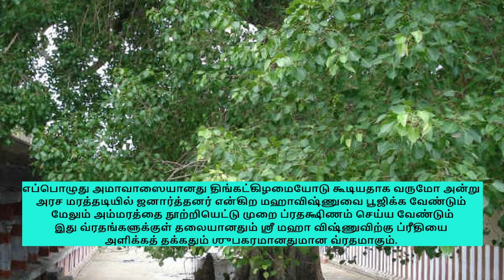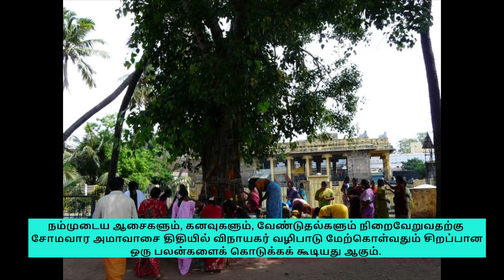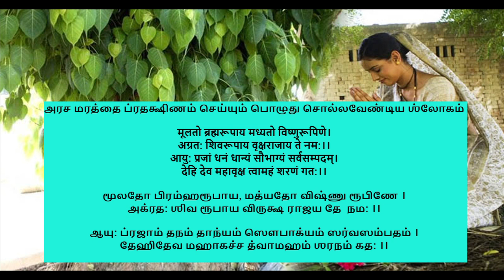அனைத்து தேவர்களையும் வலம் வந்த புண்ணியம் கிடைக்க நாளை காலை இதை செய்ய தவறாதீர்! soma amavassai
அமாவாசை திதியும், திங்கட்கிழமையும் சேர்ந்து வரும் தினத்தை ‘அமாசோமவாரம்’ (20/2/2023) என்பார்கள். அந்த நாளில் அரச மரத்தை வழிபட்டு வலம் வருதல் சிறப்பு.

அமாவாசை திதியும், திங்கட்கிழமையும் சேர்ந்து வரும் தினத்தை ‘அமாசோமவாரம்’ (20/2/2023) என்பார்கள்.

अमावास्या-यदापार्थ सोमवार-युताभवेत् ।
तस्यामश्वत्थ मागत्य पूजयेच्च जनार्दनम्।।
अष्टोत्तर-शतं कुर्यात् तस्मिन् वृक्षे प्रदक्षिणम्।
व्रतराज-मिदं-राजन् विष्णोः प्रीतिकरं शुभम्।।

அமாவாஸ்யா யதாபார்த்த ஸோமவாரயுதாபவேத் ।
தஸ்யாமஶ்வத்த மாகத்ய பூஜயேச்ச ஜநார்தநம் ।।
அஷ்டோத்தர ஶதம் குர்யாத் தஸ்மிந் வ்ருக்ஷே ப்ரதக்ஷிணம் ।
வ்ரதராஜ மிதம் ராஜந் விஷ்ணோ: ப்ரீதிகரம் ஶுபம் ।।

எப்பொழுது அமாவாஸையானது திங்கட்கிழமையோடு கூடியதாக வருமோ அன்று அரச மரத்தடியில் ஜனார்த்தனர் என்கிற மஹாவிஷ்ணுவை பூஜிக்க வேண்டும் மேலும் அம்மரத்தை நூற்றியெட்டு முறை ப்ரதக்ஷிணம் செய்ய வேண்டும்
இது வ்ரதங்களுக்குள் தலையானதும் ஸ்ரீ மஹா விஷ்ணுவிற்கு ப்ரீதியை அளிக்கத் தக்கதும் ஶுபகரமானதுமான வ்ரதமாகும்.

அரச மரத்தை ப்ரதக்ஷிணம் செய்யும் பொழுது சொல்லவேண்டிய ஶ்லோகம்

मूलतो ब्रह्मरूपाय मध्यतो विष्णुरूपिणे।
अग्रत: शिवरूपाय वृक्षराजाय ते नम:।।
आयु: प्रजां धनं धान्यं सौभाग्यं सर्वसम्पदम्।
देहि देव महावृक्ष त्वामहं शरणं गत:।।

மூலதோ பிரம்ஹரூபாய, மத்யதோ விஷ்ணு ரூபிணே ।
அக்ரத: ஶிவ ரூபாய விருக்ஷ ராஜய தே  நம: ।।
ஆயு: ப்ரஜாம் தநம் தாந்யம் ஸௌபாக்யம் ஸர்வஸம்பதம் ।
தேஹிதேவ மஹாகச்ச த்வாமஹம் ஶரநம் கத: ।।

‘என்ற சுலோகத்தை சொல்லியபடி 108 முறை வலம் வரவேண்டும். இதனால் எல்லா வித நன்மைகளும் வந்தடையும்.

சோமவார_அமாவாசை நாளில் அரசமரத்தை வலம் வந்தால் வேண்டிய வரம் கிடைக்கும்.

சோம என்றால் சந்திரன் என்று பொருள். சந்திரனுக்கு உகந்த திங்கட்கிழமை வரும் அமாவாசைக்கு சோமவதி அமாவாசை என்று பெயர்.
ஒரு வருடத்தில் ஓரிரு முறைகள் மட்டுமே நிகழும்  இந்த அரிய நிகழ்வன்று சூரியனும் சந்திரனும் ஒரே நேர்கோட்டில் வருவதாகக் கணக்கீடு.
இந்த நாளில் அமாசோம விரதம் இருப்பதும், சோம வாரத்திற்குரிய சிவபெருமானைப் பூஜிப்பதும் அதிக புண்ணிய பலன்களைத் தரவல்லது. எல்லாவற்றிற்கும் மேலாக, `அமாசோம_பிரதட்சணம்' எனப்பெறும் விசேஷமான, தொன்மையான விருட்ச வழிபாடும் இந்த நாளுக்குரிய சிறப்பான விஷயமாகக் கடைபிடிக்கப்படுகிறது.
மரங்களுக்கெல்லாம் அரசன் எனப்பெறுவது அரசமரம். இதை "வ்ருக்ஷ  ராஜன்"  என்று வடமொழியில் கூறுவார்கள். 'மரங்களில் நான் அரசமரமாக இருக்கிறேன்' என்பது கீதையில் கண்ணன் வாக்கு.
அஶ்வத்த:² ஸர்வவ்ருக்ஷாணாம் தே³வர்ஷீணாம் ச நாரத:³ ।
க³ன்த⁴ர்வாணாம் சித்ரரத:² ஸித்³தா⁴னாம் கபிலோ முனி: ॥ 26 ॥

அரசமரத்தின் அடியில் பிரம்மாவும்; நடுப் பாகத்தில் மஹாவிஷ்ணுவும்; மேற்பாகத்தில் சிவபெருமானும் உறைந்தருளுகின்றனர். சகல தேவர்களும் விருப்பமுடன் அரச விருட்சகத்தில் உறைவதாக சாஸ்திரங்கள் சொல்கின்றன.

"மூலதோ பிரம்மரூபாய
மத்யதோ விஷ்ணு ரூபினே
அக்ரத: சிவ ரூபாய
விருக்ஷ ராஜயதே நம:"  என்ற ஸ்லோகத்தைச் சொல்லி 108 முறை வலம் வரவேண்டும்.
“Moolatho Brahma roopaya, madhyato Vishnu roopine;
Agratha Shiva roopaya, Vrksha rajaya te namaha.”

அரசமரத்தைப் பார்த்தாலும், காணும் போது வணங்கினாலும் பாவங்கள் நசியும். புண்ணியபலன்கள் சேரும். செல்வம் பெருகும். ஆயுள் தீர்க்கமாகும். பிரதட்சிணம் செய்பவர்கள் சகல தேவர்களையும் ஒரே நேரத்தில் வலம் வந்து வழிபட்ட அளவற்ற புண்ணியம் பெறுவர்.
இந்த நாளில் அதிகாலையில் அரச மரத்தை வழிபட்டு, அதை ஸ்ரீமன் நாராயணனாக பாவித்து 108 முறை வலம் வரவேண்டும்.
அமாவாசை நாளில் 108 சுற்றுக்கள் அரச மரத்தை அதிகாலை வேளையில் வலம் வரும்போது, அந்த மரத்திலிருந்து வெளியாகும் பிராண வாயுவில் சக்தி மிகுந்திருக்கும்.
எனவேதான், குழந்தை பாக்கியம் இல்லாதவர்கள் காலை வேளையில் நீராடி  அரச மரத்தை வலம் வந்தால், கர்ப்பக் கோளாறுகள் நீங்கி குழந்தை பாக்கியம் ஏற்பட வாய்ப்பு உள்ளது. அதே போல ஆண்களும் வலம் வந்தால், அவர்களுக்கு சுக்ல விருத்தி அதிகமாகி குழந்தைப் பேறு கிடைக்கும்.

அரச ப்ரதக்ஷிண வ்ரதம்/பூஜை எடுத்துக் கொண்டவர்கள் அங்குள்ள விநாயகர், நாகர், அரசமரம் அனைத்திற்கும் பால்,தேன் போன்றவற்றால்  அபிஷேகம் செய்து சந்தனம் குங்குமம் இட்டு  தூப தீப ஹாரத்தி காண்பிப்பர். இவை அனைத்தும் பூஜை மந்த்ரம் சொல்லி வாத்தியார் உதவியுடன் செய்வது வழக்கம்.

அப்போது பழங்களோ, ஏதாவது இனிப்புகளோ அல்லது ரவிக்கை துணி போன்ற பொருட்கள் 108 ஐ 108 முறை ப்ரதக்ஷிணம் சுற்றி வரும்போது ஒவ்வொரு சுற்றுக்கும் ஒன்று வீதம்  ஒரு பை அங்கு வைத்து அதில் போட்டு பூஜையை முடிப்பது வழக்கம் .

அதை வெற்றிலை பாக்கு மஞ்சள் கிழங்கு வைத்து அங்கு வந்த   அனைவருக்கும் கொடுக்க வேண்டும்.

அரசமரம் சுற்றும்போது ஒரு முறை போட்ட பொருளை அடுத்த முறை போடுவதில்லை.  ஒவ்வொரு அரச ப்ரதக்ஷிணத்தின் போது வேறு புதிய பொருள் போடுவதே  வழக்கம்.

108 முறை பிராகார வலம் வந்து முடிந்ததும் பழங்களோ, வஸ்திரங்களோ தானமாக அளிக்கவேண்டும்.

திருமணத்தடைகளைப் போக்கி , புத்திர பாக்கியம் தந்திடும் மிக எளிமையான வழிபாட்டு முறை இந்த அஸ்வத்த பிரதட்சிணம் என சாஸ்திரங்கள் கூறுகின்றன.

அமாவாசை பிதுா் தா்ப்பணம் மற்றும் அன்னதானம் ஆகியவற்றைக் குல தெய்வம் இருக்கும் இடத்தில் செய்வது நல்லது.

ஏழைகளுக்கு அமாவாசையன்று அன்னதானம்  மற்றும் இதர ஜீவராசிகளுக்கும் அன்று அன்னம் அளிக்கலாம்.

இதர தானங்கள் தருவது அவரவா் வசதியைப் பொறுத்தது. எதுவும் செய்ய முடியாமல் இருப்பவா்கள் பசு மாட்டிற்கு  வாழைப்பழம், புல், அகத்திக்கீரை இன்று கொடுத்துப் பலனடையலாம்.

இந்த அமாவாசை நாட்களில் செய்யக்கூடிய தான தர்மங்கள், பரிகாரங்கள் நல்ல பலனைத் தரக்கூடியதாக இருக்கும்.